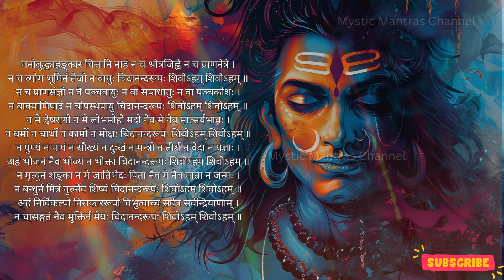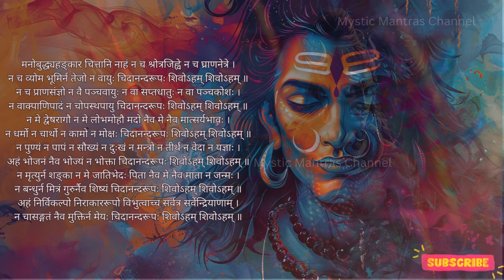Nirvana Shatkam - For self-realization, emotional balance.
Nirvana Shatkam -  For self-realization, emotional balance, inner harmony, and spiritual growth

The Nirvana Shatakam, also known as Atma Shatakam, is a profound Sanskrit composition attributed to Adi Shankaracharya, a revered philosopher and theologian of ancient India. It consists of six verses that delve into the nature of the self (Atman) and its realization. The benefits attributed to chanting or contemplating the Nirvana Shatakam include:

Self-realization: The verses elucidate the essence of the self, leading practitioners towards a deeper understanding of their true nature beyond the body and mind.
Transcendence of ego: By affirming the negation of the ego and identifying with the eternal self, individuals may gradually transcend the limitations imposed by the ego, leading to inner peace and liberation from suffering.
Clarity of mind: Through regular recitation or contemplation, the mind may attain clarity and focus, helping individuals discern the transient from the eternal, the real from the illusory.
Inner harmony: The verses emphasize the unity of the self with the divine or universal consciousness, fostering a sense of inner harmony and interconnectedness with all existence.
Emotional balance: By recognizing the impermanence of worldly phenomena and identifying with the unchanging self, practitioners may cultivate emotional resilience and equanimity in the face of life's challenges.
Spiritual growth: The practice of reflecting on the profound truths articulated in the Nirvana Shatakam can catalyze spiritual growth, guiding individuals on the path towards self-transformation and ultimate liberation (moksha).
Peace of mind: Through contemplation on the eternal nature of the self, individuals may experience a deep sense of peace and contentment, irrespective of external circumstances.
Alignment with higher purpose: The verses inspire individuals to align their thoughts and actions with the realization of their true nature, thus facilitating a life lived in accordance with one's spiritual purpose.
Removal of ignorance: The teachings contained within the Nirvana Shatakam serve as a torchlight to dispel the darkness of ignorance, leading practitioners towards the light of self-knowledge and wisdom.
Connection with divine: By affirming the unity of the individual self (Atman) with the universal consciousness (Brahman), the Nirvana Shatakam fosters a deeper connection with the divine, facilitating spiritual communion and transcendence.
Ultimately, the benefits of the Nirvana Shatakam are experiential and may vary from individual to individual. Regular practice, sincere contemplation, and an open heart and mind are essential for realizing its transformative potential.

**Tags**: Sadhguru, Sri Sri Ravi Shankar, Art of Living, Isha Foundation, Bhakti TV, Meditative Mind, Gaia, Sadhguru English, Heartfulness Meditation, Kirtan Channel, Vedic Mantras, Om Chanting, Spiritual Music, Yoga With Adriene, Swami Vivekananda